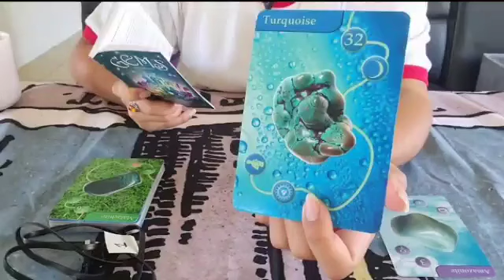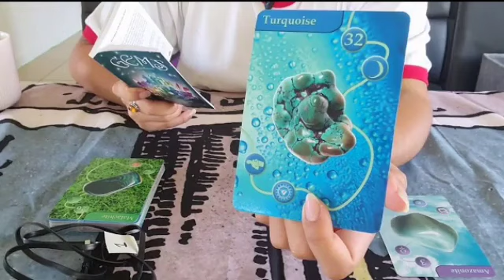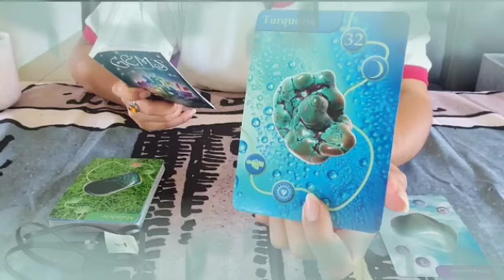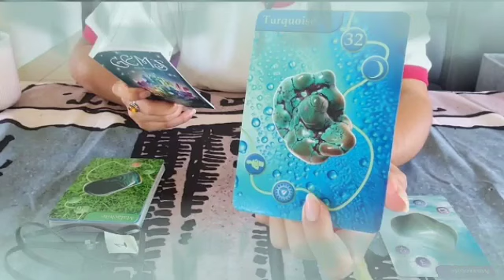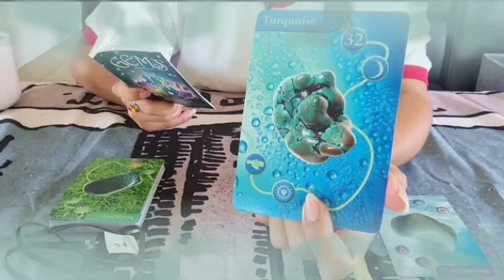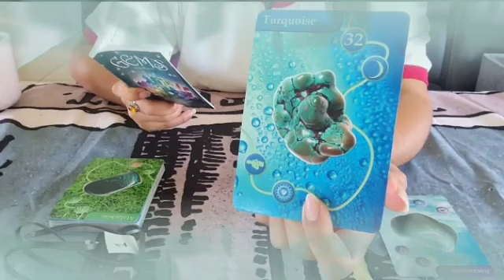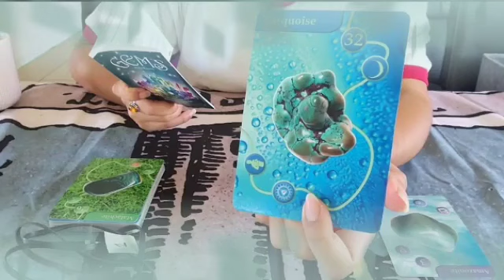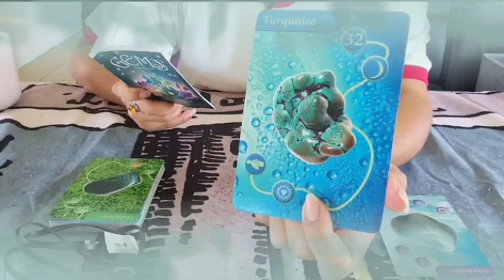برج الحمل من 23 إلى 30 نوفمبر 2024 ✨ كارما الظالم تطارده🤫أعرف مين سحر لك ودمر حياتك يا حمل😭